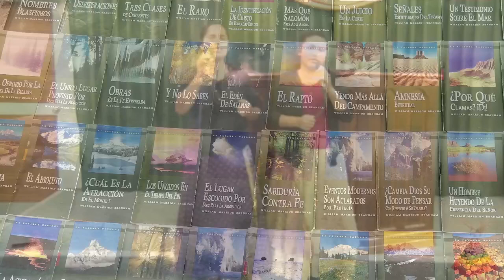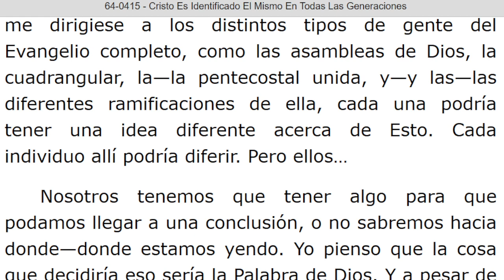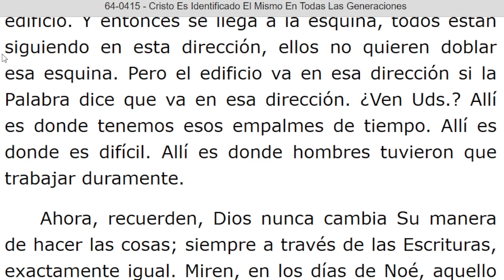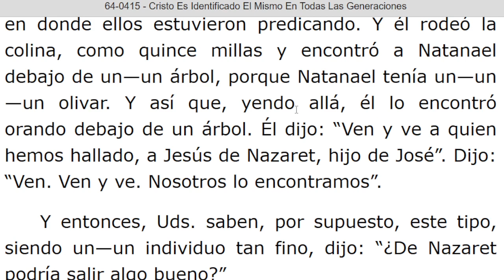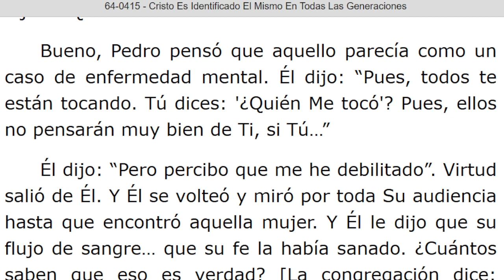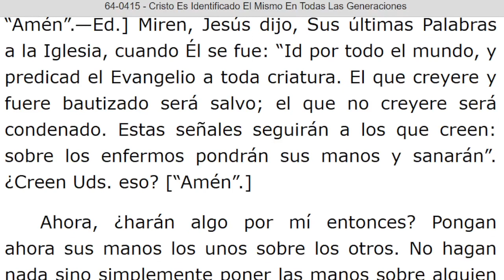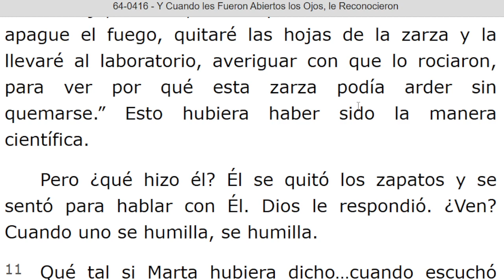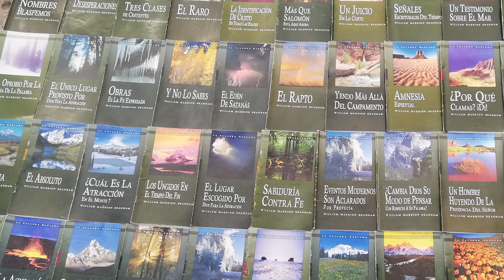LECTURA DE LOS MENSAJES DEL PROFETA !!ELIAS!! WILLIAN MARRION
J e r e m i a s   50:
28. VOZ DE LOS QUE HUYEN  y ESCAPAN DE LA TIERRA  DE BABILONIA, PARA DAR EN SION LAS NUEVAS DE LA  RETRIBUCIÓN DE JEHOVÁ NUESTRO DIOS, DE LA VENGANZA DE SU TEMPLO.

=== INICIA: CRISTO ES IDENTIFICADO EL MISMO EN TODAS LAS GENERACIONES - 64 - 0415... Párrafo: 21. TERMINA Párrafo: 94.

=== INICIA: Y CUANDO LES FUERON ABIERTOS  LOS OJOS, LE RECONOCIERON - 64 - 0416...TERMINA Párrafo: 21...